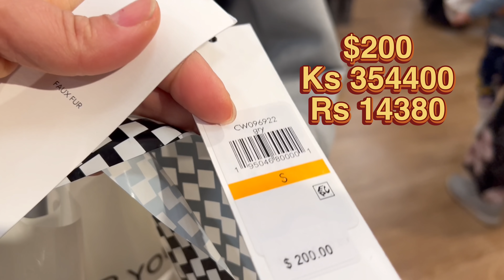Christmas Shopping 2021